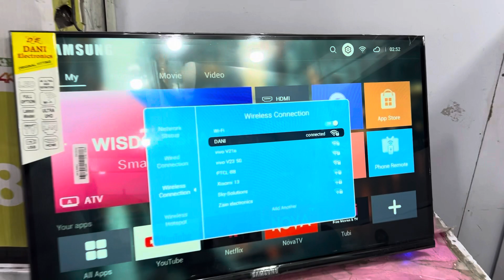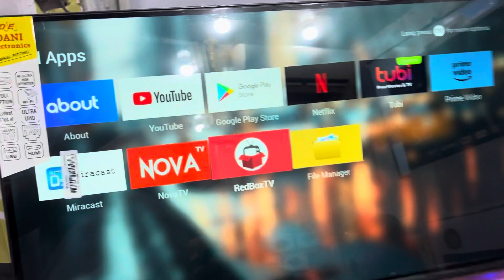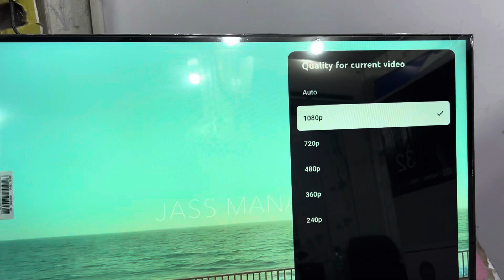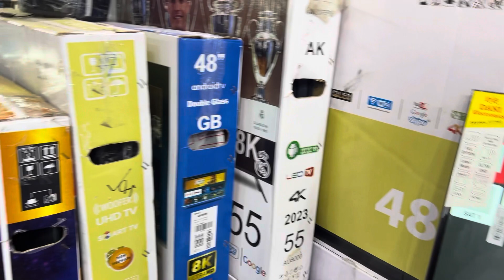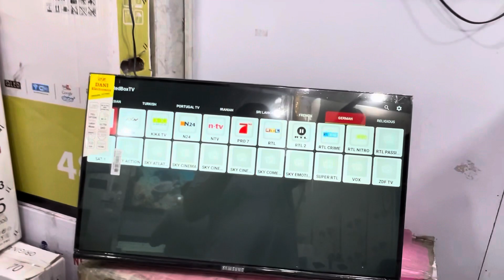Best 4k/8k Android Leds In low price Very Cheap Price Led Whole sale Market Latest Video Hall Road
Dani Electronics
17to86 inch Available
contact Num
Shop Addrees
Lahore Hall Road Yaseen Street Dani Electronics